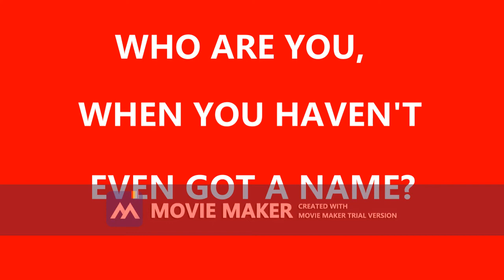EDX3270 Multimodal Presentation Red Libby Gleeson 2020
A multimodal presentation created to introduce the text Red by Libby Gleeson to a Year 6 class.